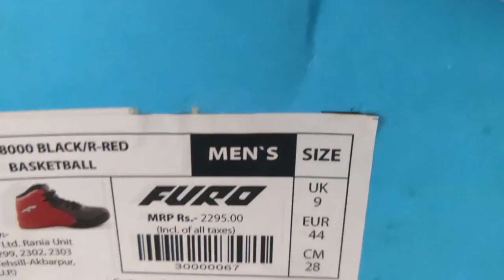Furo By Redchif Basketball Sports Shoes For Men। Furo B8000/ men's Basketball Shoes। Net Rate 1600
Net Upper for Better Airflow, High Ankle support provides more Safety, Soft Density Collar Foam for Better Cushioning, Rubberised Outsole for Anti Skid Movements on varied surfaces.
firm name - national footwear
address-lohaghat uttrakhand
ankel shoes for men